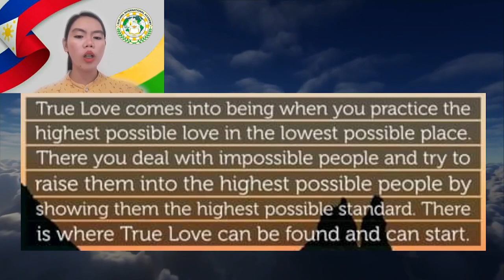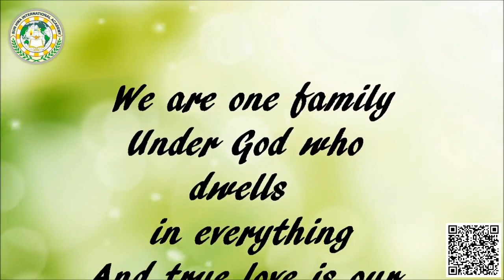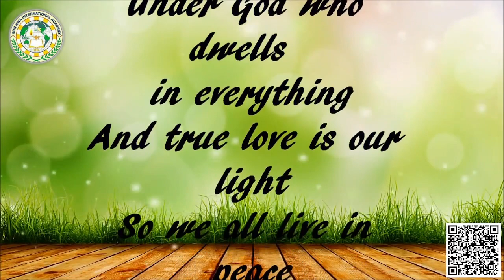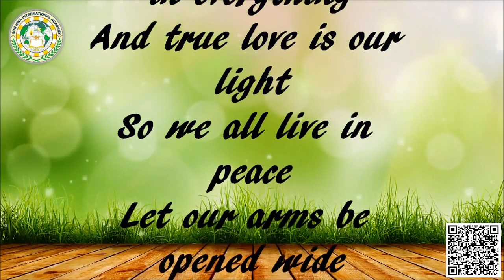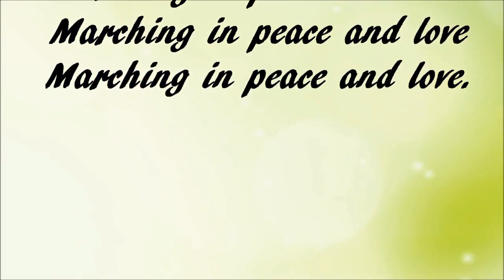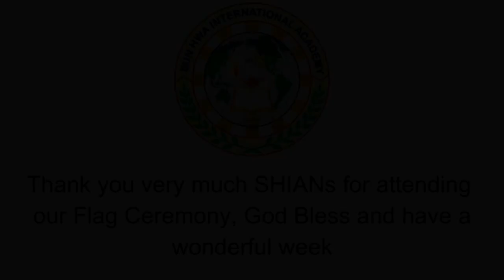2021_1018 Flag Raising Ceremony